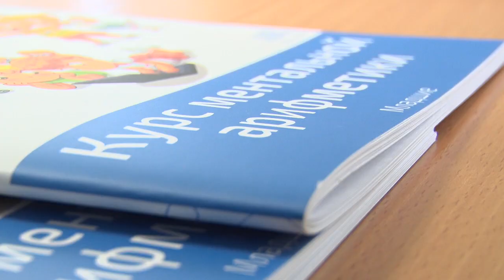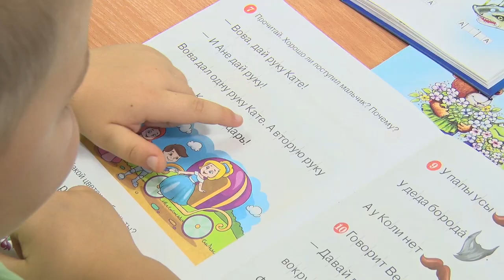УНИКАЛЬНАЯ МЕТОДИКА!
Образовательная система под названием «Ментальная арифметика» развивает память и мышление, а также творческие способности ребенка.